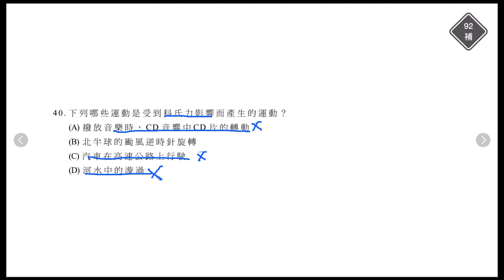學測地科試題解析92補考-40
有關科氏力的基本觀念題。